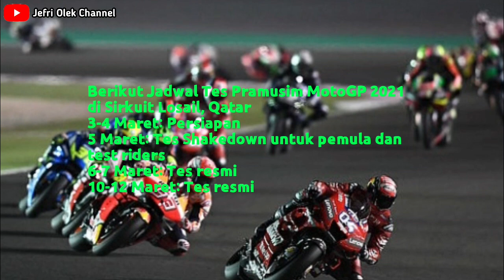Berita motogp hari ini jadwal test pramusim qatar 2021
Berikut Jadwal Tes Pramusim MotoGP 2021 di Sirkuit Losail, Qatar

3-4 Maret: Persiapan

5 Maret: Tes Shakedown untuk pemula dan test riders

6-7 Maret: Tes resmi

10-12 Maret: Tes resmi